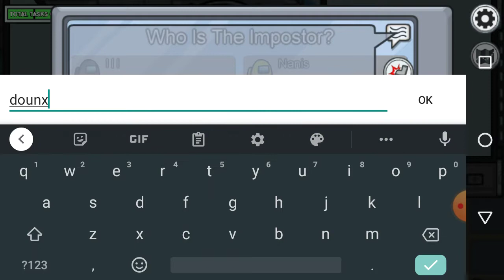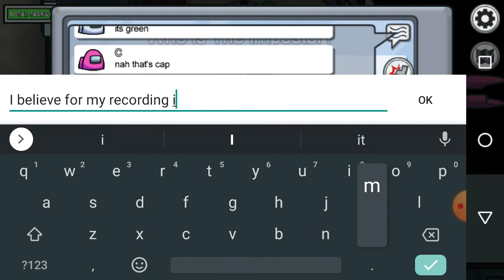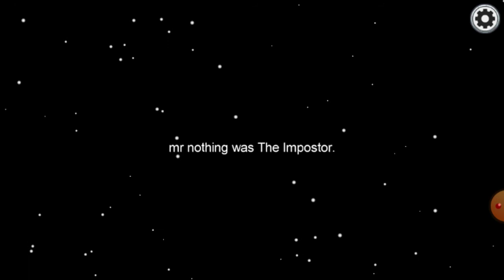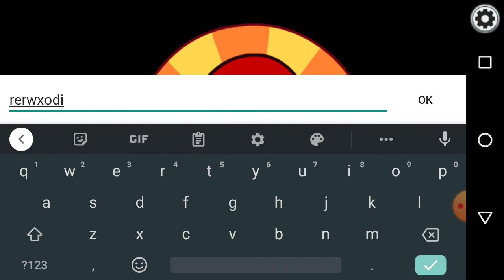Playing among us #1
Sorry for short and sorry for not talking I was trying to focus

My discord sever in case you want to play with me